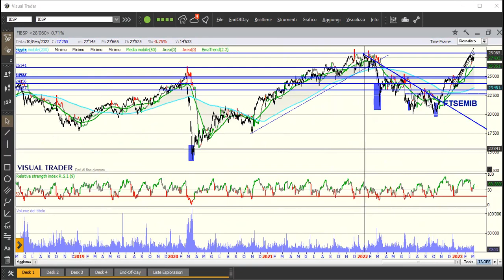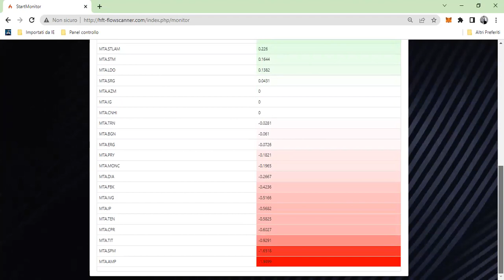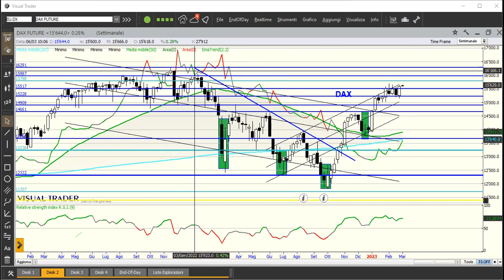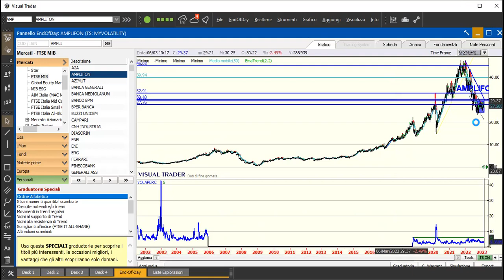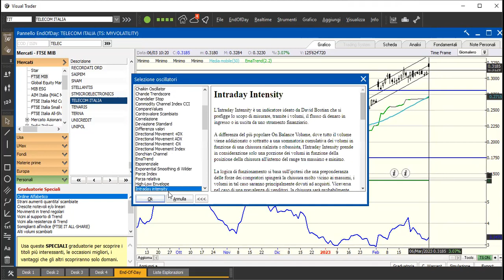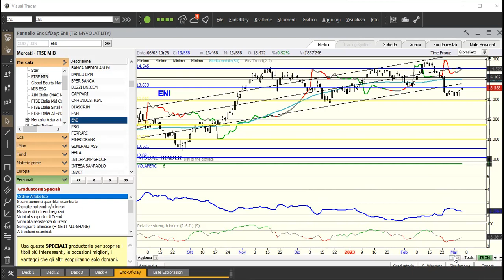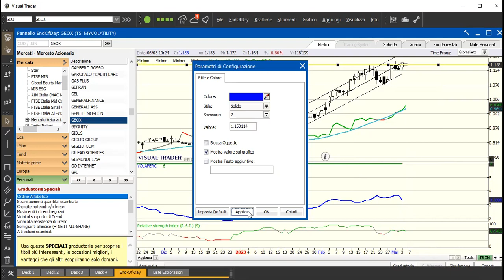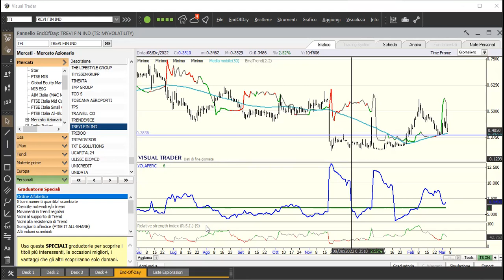Trading room 6/3/23: Ftsemib oltre i 28mila punti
Analisi e didattica. banco BPM, Enel, Eni, Piaggio, Trevi.